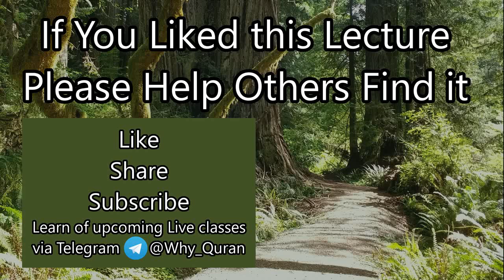[23] Masjid al-Dirar: Wolf in Sheep's Clothing | Surah Tawbah (#9) Tafsir | Sheikh Azhar Nasser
Verses 106-111 discuss the story of Masjid al-Dirar, which was created by people secretly trying to attack the Muslim community